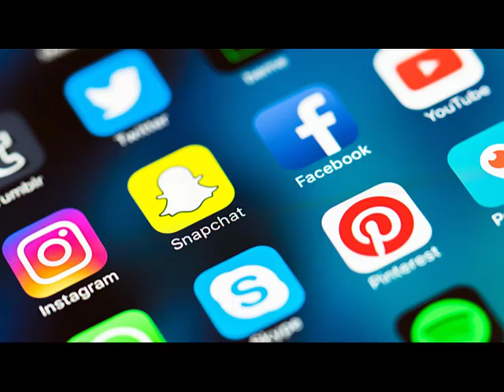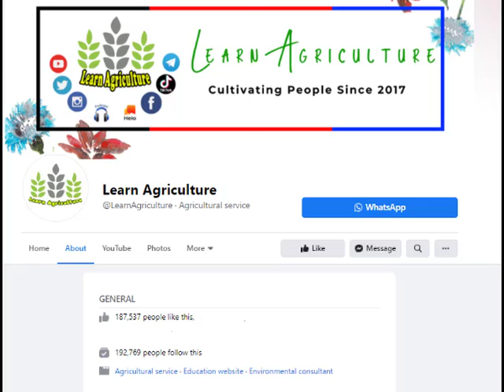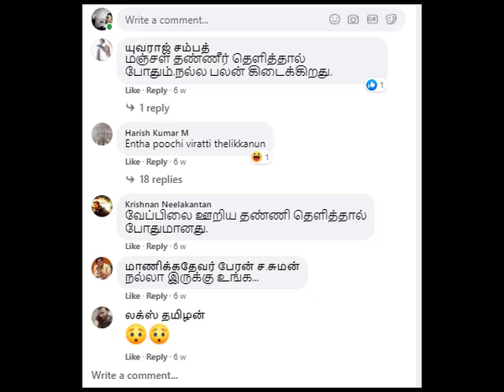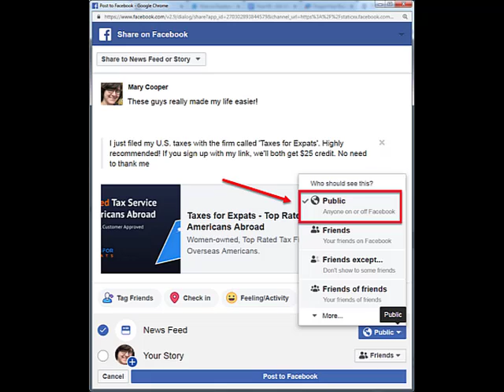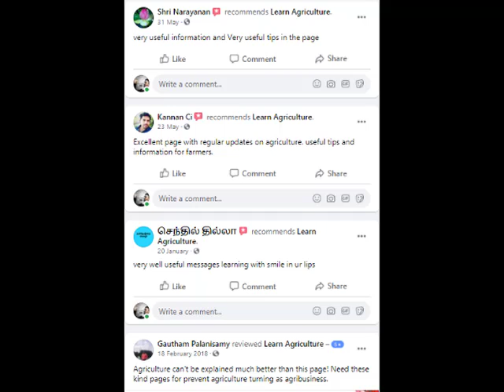Santhosh || Organic Farming Memer || Biography in Tamil